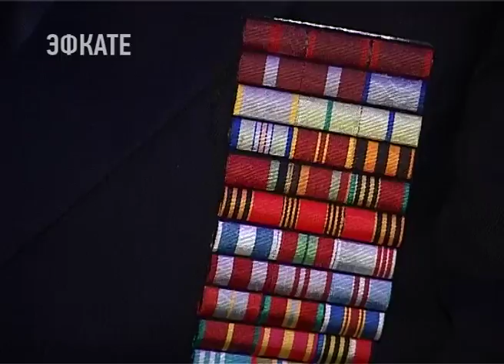В Сочи продолжаются мероприятия, посвящённые снятию блокады Ленинграда. Новости Эфкате Сочи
Блокада Ленинграда была прорвана 27 января 1944 года.

Столица южная вспоминает о столице северной. В Сочи много тех, кто в детстве не понаслышке узнал страшный голод. Сегодня со сцены Дома культуры Центрального района звучали песни и стихи военных авторов. Тех, кто, умирая телом, не сдавался душой. Пели и более поздние песни, но тоже о вечных ценностях.

872 дня Ленинград держал оборону. Единственным путём сообщения с городом оставалось Ладожское озеро. По нему и протянулась «дорога жизни». Каждый день в Ленинграде умирало более 4000 человек. Взрослые отдавали свою пайку хлеба малышам и сами погибали от истощения. В самом Ленинграде, ныне Санкт-Петербурге, много мемориалов, напоминающих о тяжёлых днях блокады. Но главный памятник — в сердце каждого пережившего те страшные дни. Для них сегодня свое музыкальное приношение подготовили все районные ансамбли.

Сочи. Новости.
Телеканал Эфкате.